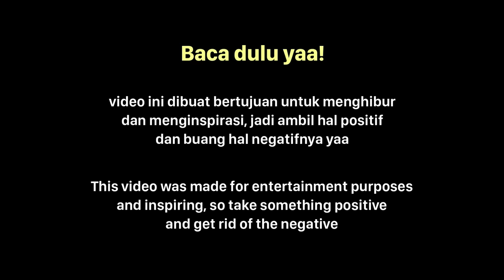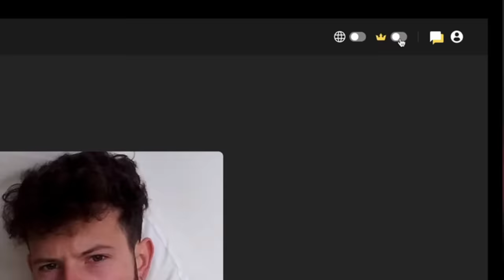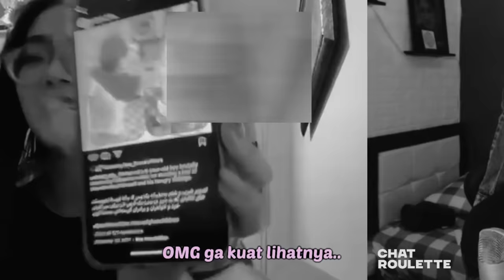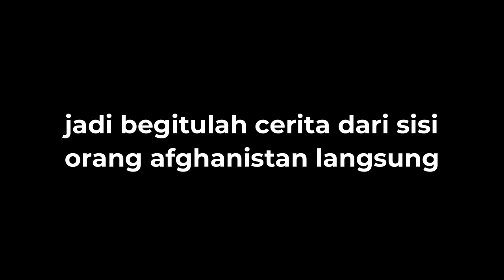MISI CARI UKHTI TURKI MALAH DIGOMBALIN HABIS CEWE VIETNAM WKWK! CHATROULETTE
, a platform for fun video chats around the world !

PP/Business Inq ?